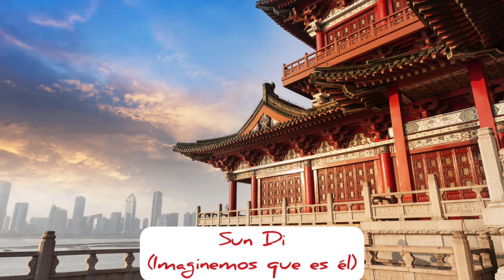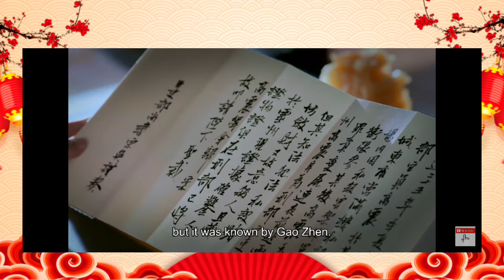Resumen de la Segunda Temporada de la Leyenda de Chu Qiao (Princesa Valiente) Parte 3/3